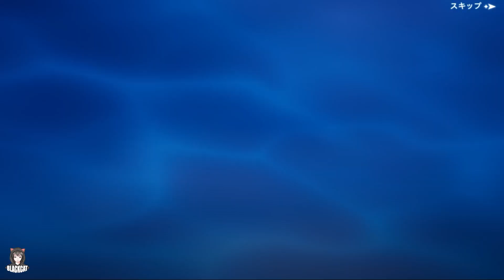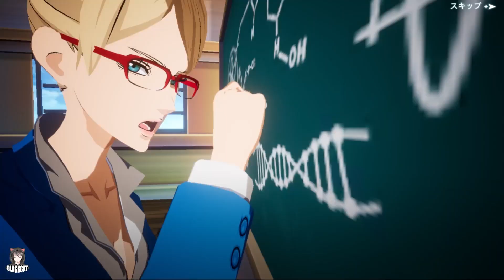Black Clover M : Rise Of The Wizard King จัด Tier List 14ตัวละครหญิง ตัวละครไหนโหดที่สุด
🐱เล่นเกมลื่นๆด้วยLdplayer